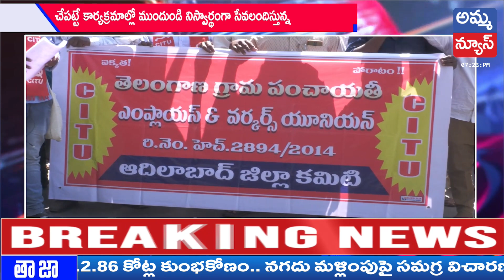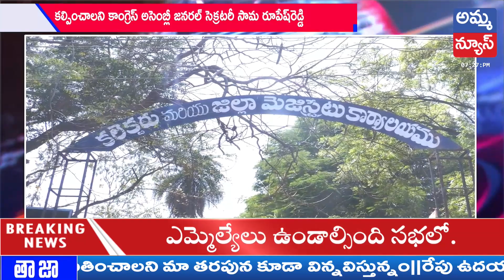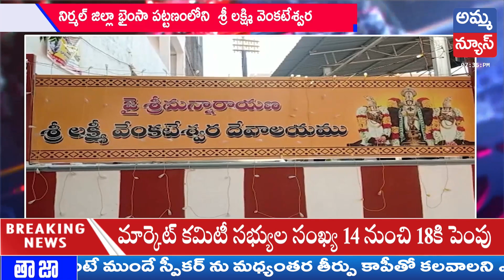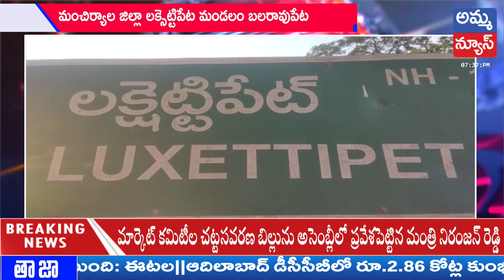Adilabad Bulletin News 8:00 PM | Adilabad Headlines| Amma News Live